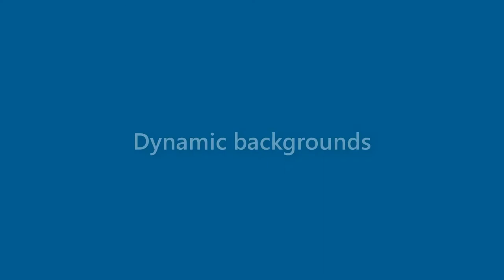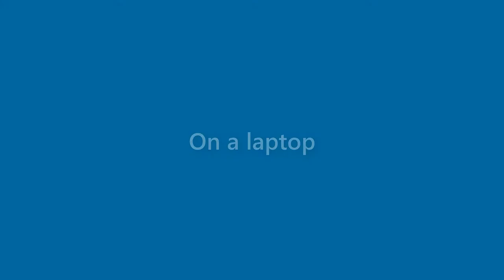Robert Fleming - appearance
Name Look - Robert Fleming - appearance. In this video we present "Robert Fleming" name look and feel in various scenarios.
How does "Robert Fleming" look as a personal letterhead?
How does "Robert Fleming" look on a business card?
How does "Robert Fleming" look on a computer/laptop screen?
How does "Robert Fleming" look with different background colors?
How does "Robert Fleming" look with various fonts?